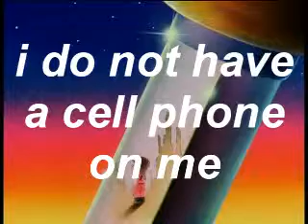i do not have a cell phone on me.mp4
u will c me in da audience